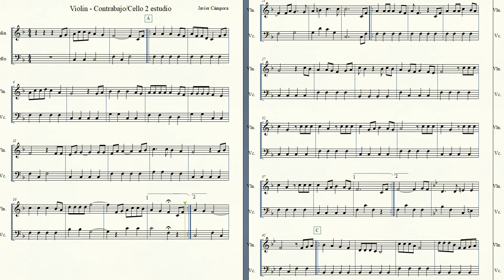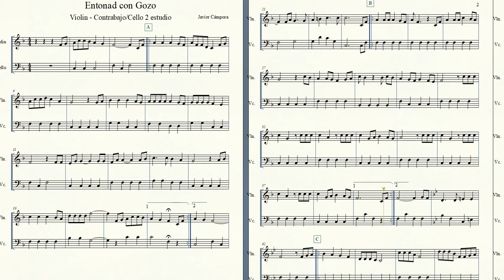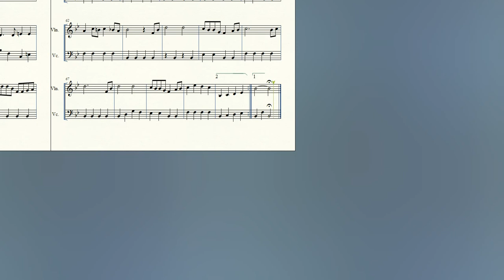Entonad con Gozo Violin 2 Contrabajo Cello 2 Estudio